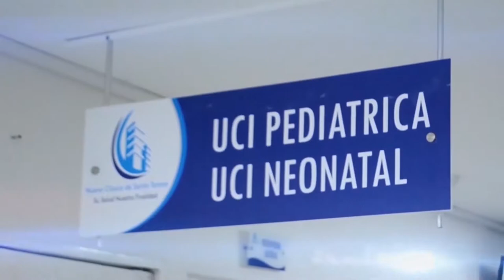ESTE JUEVES HABRÁ SUSPENSIÓN DEL SERVICIO DE AGUA EN COMUNAS 3 Y 4